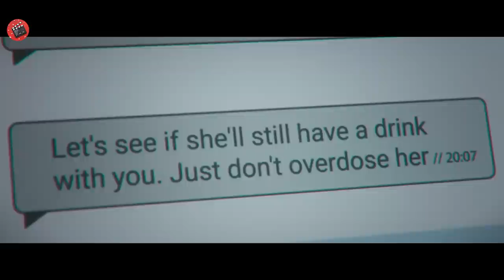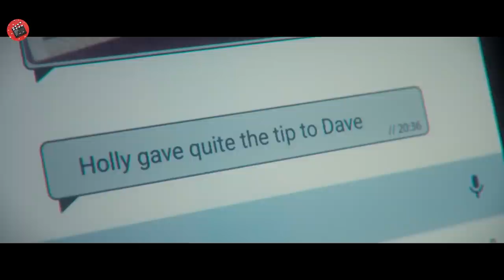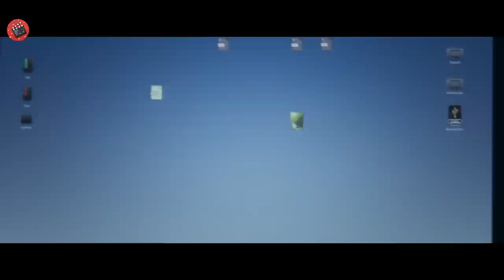Il marito scopre che la moglie lo tradisce con un ragazzino e si vendica così...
Film Riassunto: 4N 4FFAlR T0 DlE F0R